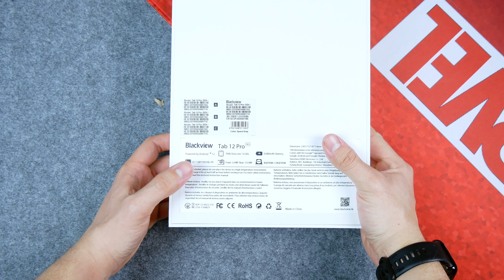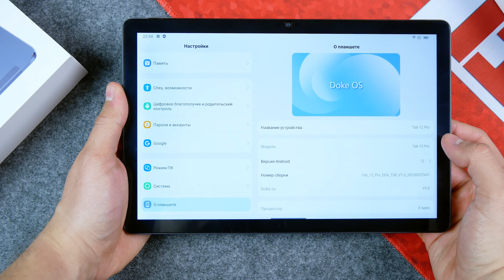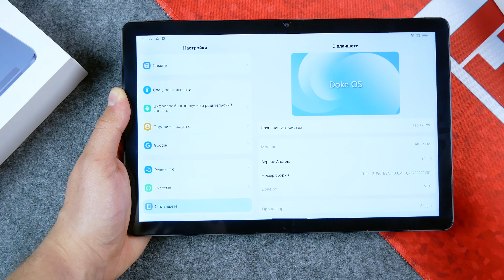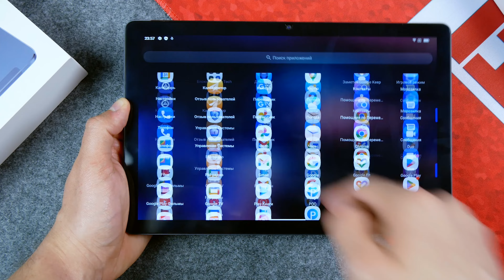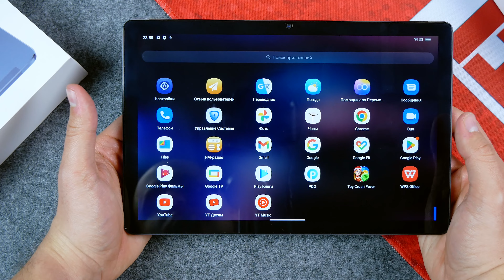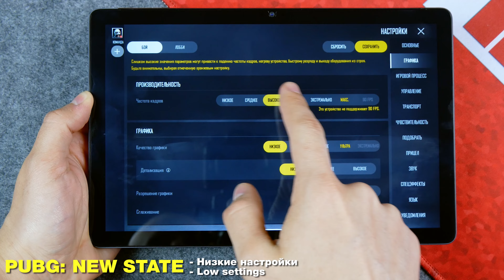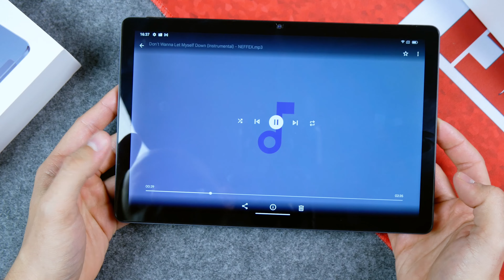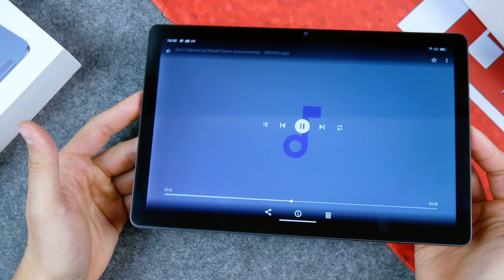XIAOMI PAD 6 для НАРОДА!🔥 ВЗЯЛ ОБНОВЛЕНИЕ ПОПУЛЯРНОГО КИТАЙСКОГО ПЛАНШЕТА на ALIEXPRESS за КОПЕЙКИ!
Характеристики:
CPU: UNISOC T606, 8-core 1,6ghz
- GPU Renderer: MALI
- Ram 8gb + 6gb BOOST
- Rom 128Gb
- 10,1` 1920x1080p IPS, OGS
- 2-nano sim 4G